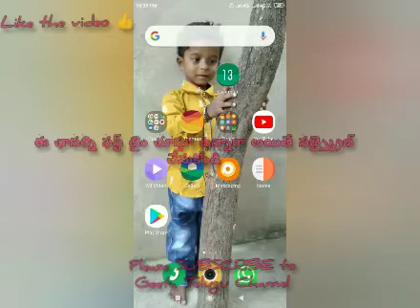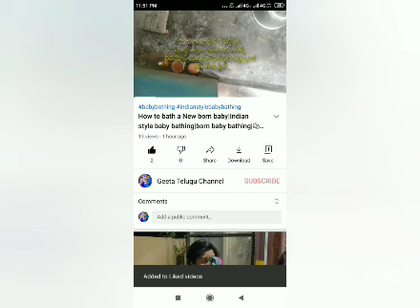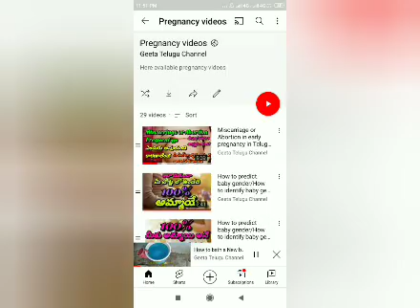How much amniotic fluid is normal |amniotic fluid problem during pregnancy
Geeta Telugu Channel
I hope all r doing well
Geeta Telugu Channel
మీరు ఈ చానల్ ని కొత్తగా చూస్తున్నట్లయితే గీతా తెలుగు ఛానల్ ని సబ్ స్క్రైబ్ చేసుకోకుండా ఉండడం మాత్రం మర్చిపోకండి మీరు ఇలా చేయడం వల్ల నేను చేసే  మరెన్నో వీడియోస్ చూడవచ్చు